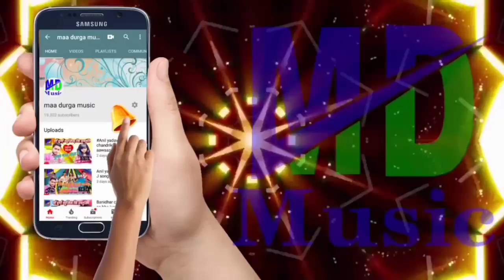अमृता दीक्षित और इंद्रजीत प्रेमी का होली सोंग 2020 || फटाफट डलबो - Fatafat Dalbo || मैथिली फगुआ गीत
► Album - Fatafat Dalbo Rang
► Song - Fatafat Dalbo Rang
► Singer -  Amrita Dixit Indrajit Premi
► Lyrics- Vikash Raj &Pankaj Tufani
► Nirmata-Anil Yadav
► Nirdesak- Praveen Yadav
► Music Directer - Navnit G
► Mixx And Mastering - Vijay Chauhan

Copyright : Maa Durga Music